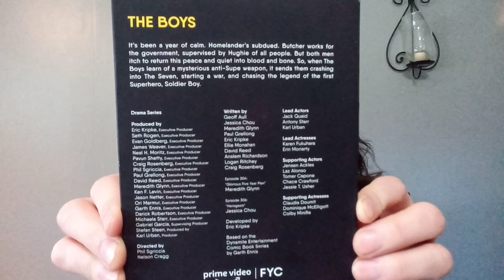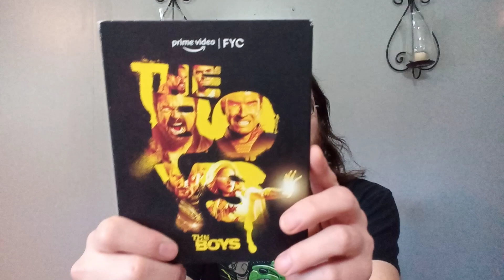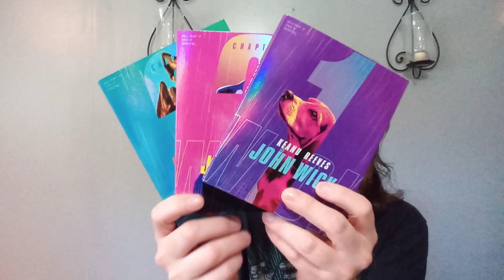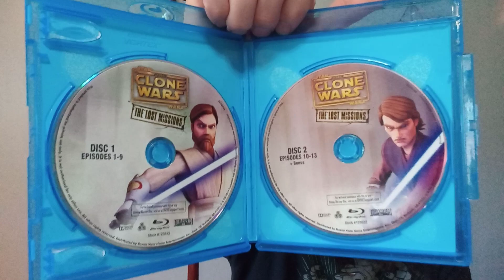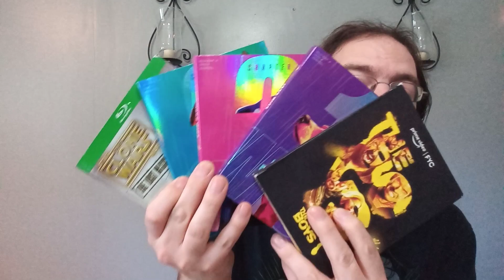Weekly haul (John Wick, Star Wars, The Boys)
It's that time of the week where I show you everything I bought over the past week! It was leaked that Target will have a John Wick Chapter 4 exclusive slipcover to match the most recent slipcovers so I had to pick up a few of those. Even though I already have an unboxing video for The Boys season 3, I show this off once more to explain how I have an official copy of the Prime Video exclusive. With May the 4th around the corner, I also added a little something to my Star Wars collection!